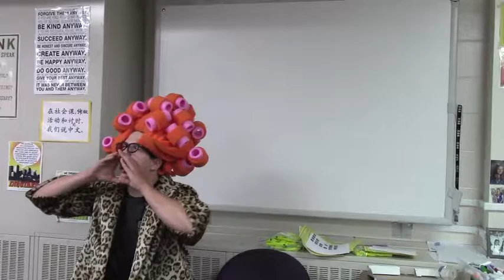Boot Camp - Caitlyn